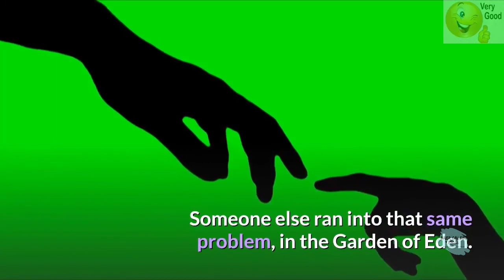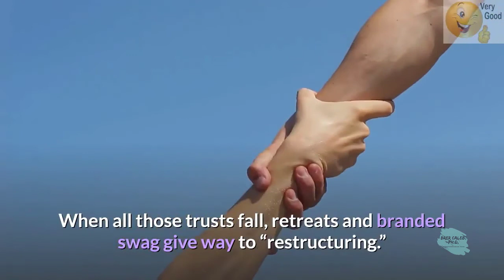How to Recycle Procrastination – Brer Caleb, Ph.D. Deception Protocol Simplified! Biting the Bullet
More than half of us whether Europeans & Americans or Asians lose sleep over money troubles. What if we can make you comfortable and feel extraordinary by saying very little, or we can talk.
Do we want to stir up a panic attack? For some of us, it’s as easy as checking your bank account. Many lie awake at night, unable to move or act by money woes, upset about how we’ll eat, shell out rent, and healthcare protection if we’re lucky to have enough money. Granted, many economic reports lay it on thick, sky-high incomes, yet many of us, are only $400 away from poverty. Admit it we are prisoners and of our debt is our guard. It is our desire to live beyond our means which has become our prison.
Someone else ran into that same problem in the Garden of Eden.  Their desire ran afoul, and we are all paying the price of a poor decision, by our forefathers. We became subject to new management’s decisions – Money is our financial fragility and if we don’t change it is real.
Many of us admit mixing up and turning around at night over a range of fears, but a new survey brings to light that financial security may be one of the main culprits.
Fifty-six percent of adults have lost sleep over at least one money issue, with nearly one in three losing sleep over everyday expenses.
Reasons people are losing sleep.
Seventy-eight percent of adults are lying awake at night due to their finances, personal relationships, and other worries. That’s an increase of 9 percent since the last conducted survey in 2018.
Money is one of the highest causes of sleep loss out of all issues looked at. People say they’re losing the most sleep over everyday expenses, savings for retirement, and healthcare.
If you fist-pump your paycheck every other week, don’t get complacent. We’re a crash away from layoffs. Corporations remind you that you are part of a family until they have books to balance. All those trusts falls, retreats, and branded swag give way to “restructuring” and “realignment,” which is a nice way of saying you’re screwed. Royally. Watch how quickly the indispensable becomes disposable.

Brer Caleb, Ph.D.
Deception Protocol Simplified.